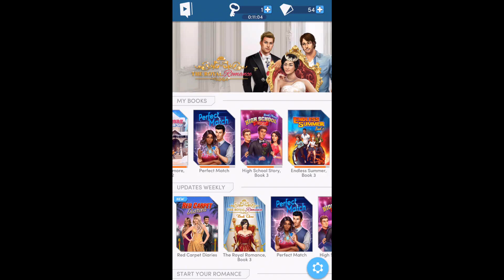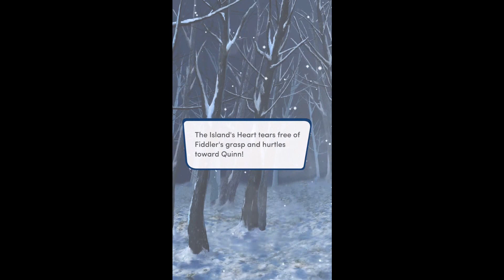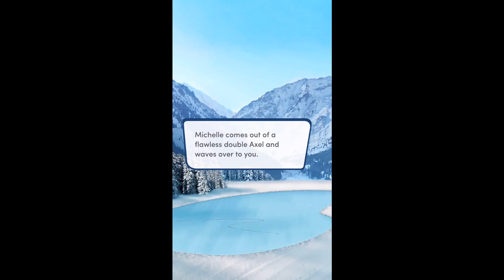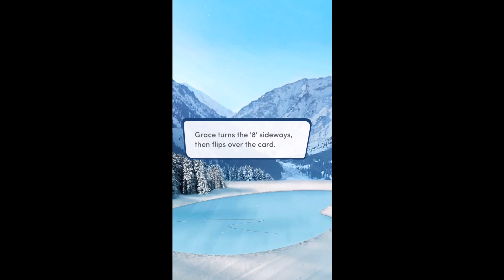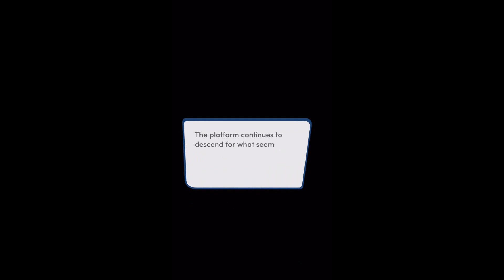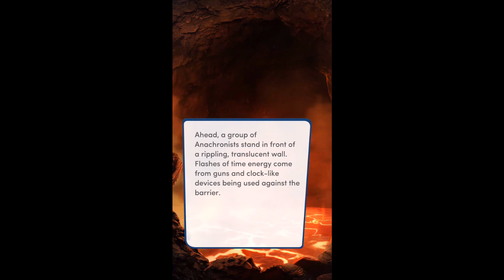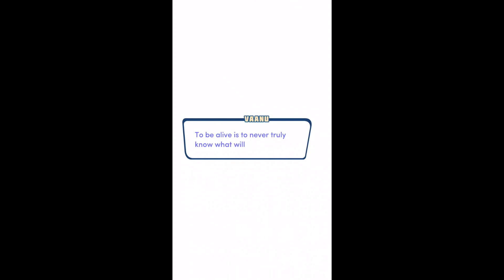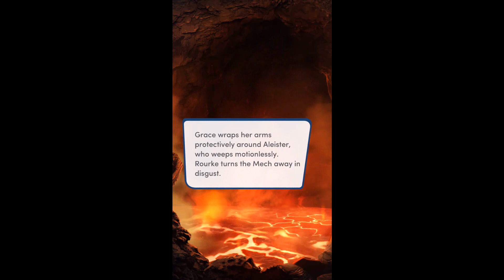BESTIES THROW A SURPRISE PARTY! (Diamonds) Choices: Endless Summer Book 3 Chapter 9 (Sean's Route)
It seems to me Taylor may actually be the last piece of the Island Heart??? Comment your theories

Choices: Endless Summer Book 3 Chapter 9 by Pixelberry Studios